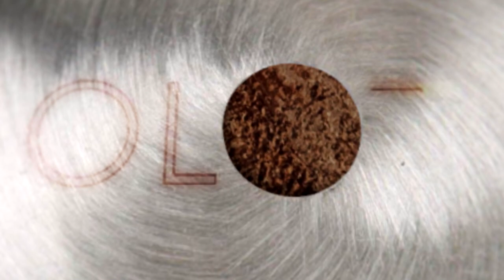Montaż paneli podłogowych na ścianie - LIFE HACKS z taśmą klejącą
Jednoczesne położenie trzech paneli podłogowych na ścianie w poziomie bez ścinania zamków jest możliwe.
Jak położyć to zobaczcie sami